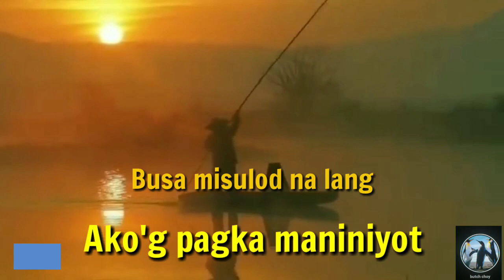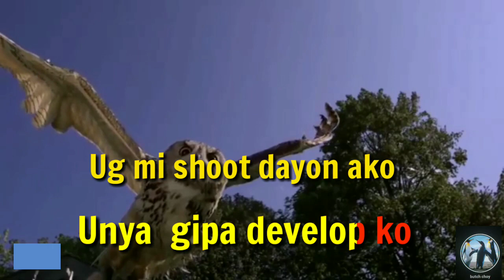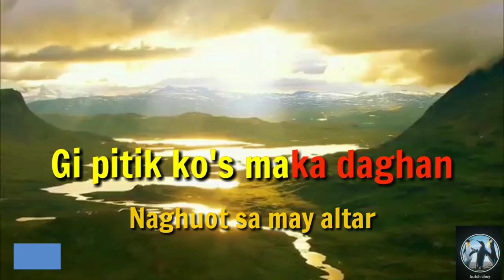Bisaya Song Maniniyot Maniniyot Karaoke